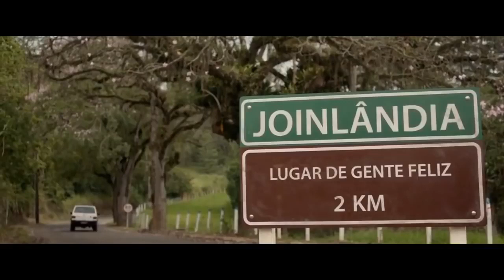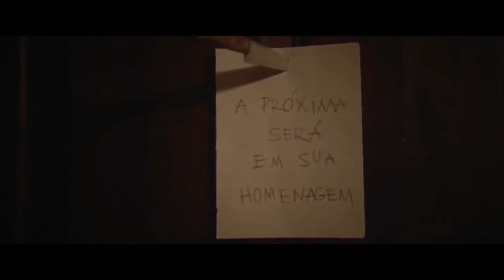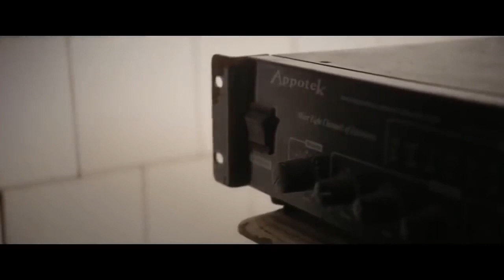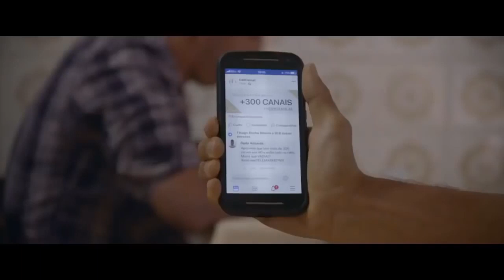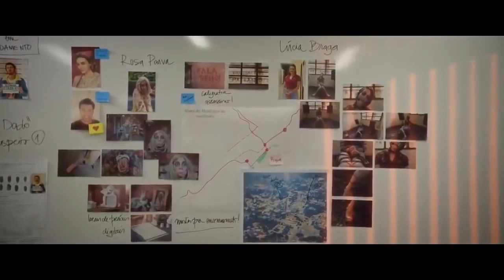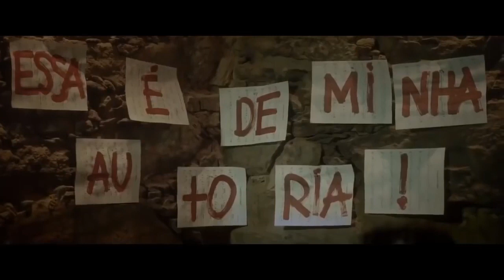Uma Quase Dupla Filme De Comédia Completo Dublado em HD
NOME E SINOPSE FIXADO NO TOPO DOS COMENTÁRIOS:
ME AJUDEM A COMPLETAR 1000 INSCRITOS POR FAVOR. OBRIGADO.

comprinhas de viagem
comprinhas de luxo
Whindersson Nunes
carlinhos maia
diva depressão

filmes de guerra 2018
terror na estrada
filme de guerra 2018
filmes lançamentos 2018
filme de aventura
filme aventura
filme terror na estrada
filmes de guerra
filmes de aventura
filmes de aventura completos dublados
filme de aventura 2018
filmes de fantasia completos dublados
filmes completos dublados 2018 lançamento
filmes lançamentos 2018 guerra
filmes guerra 2018
filmes de desenhos 2018
filmes fantasia completos dublado
filmes de fantasia
filmes de aventura ação e fantasia
filmes de guerra 2018 dublado
filmes de terror 2018
filme de fantasia
filmes de aventura 2018
filmes completos dublados aventura
filme de terror na estrada
assistir filmes de fantasia ficçao e aventura
assistir filme completo dublado comedia infantil
filme 2018 de aventura e magia
filmes de alegria e fantasias completos e dublados
filmes completos dublados 2018 lançamento-desenho